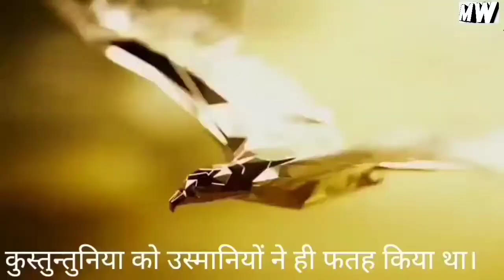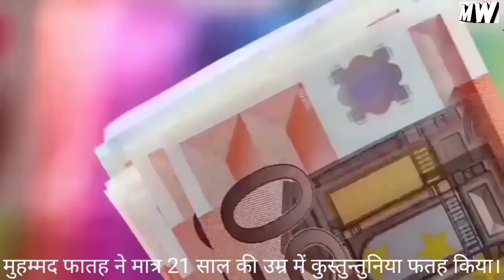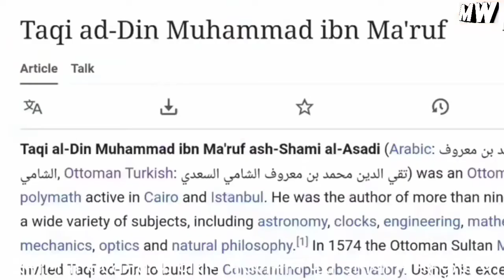खिलाफत ए उस्मानिया का अनकहा इतिहास ||untold history of The Ottoman empire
उस्मानिया__सल्तनत मानव इतिहास की बहुत बड़ी सल्तनत है ।
उस्मानियों ने दुनिया को विकास का नया रास्ता दिखाया था ।
उस्मानिया सुल्तान मुहम्मद फातेह ने जब कस्तून्तुनिया को फतेह किया था तो उन्होंने 2 साल तक कस्तून्तुनिया का मुहासरा किया था । आखिर कर कस्तून्तुनिया पर उस्मानियों की जीत हुई।
सहाबा अमीर मुआविया ने भी कस्तून्तुनिया पर हमला किया था । लेकिन वो इसको जीत नही पाए थे ।
सुलेमान बिन अब्दुल मालिक और मुराद प्रथम जैसे सुल्तानों ने भी इसपर हमला किया था ।
आखिर कर ये कामयाबी मुहम्मद बिन फातेह को नसीब हुई।